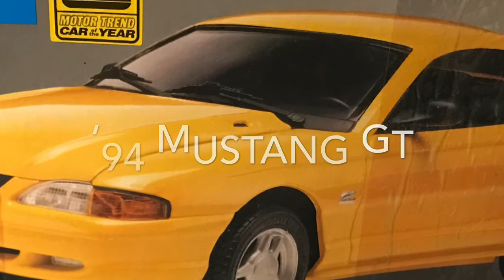‘94 mustang GT model 1:25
I make ‘94 mustang GT model 1:25, the mirror is smaller than ‘95 model. Install transmission fixture first, then exhaust pipes, then the rear suspension system. ‘94 model is more detailed than ‘95 model.